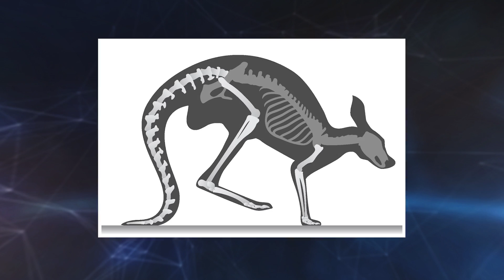Kangaroo Tail Acts Like An Extra Leg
The extraordinary way a kangaroo uses its tail.